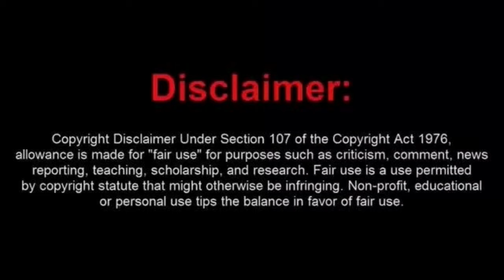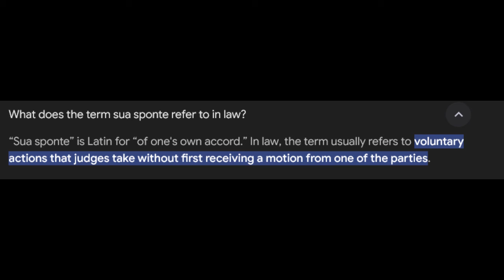Dimwitted Sovtard Fails and Gets Warrant Classified as Outstanding